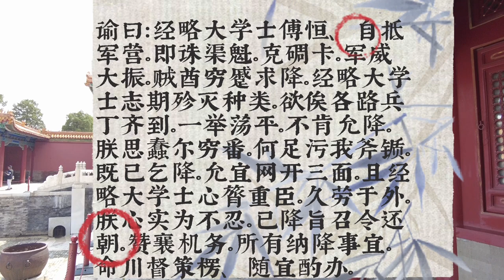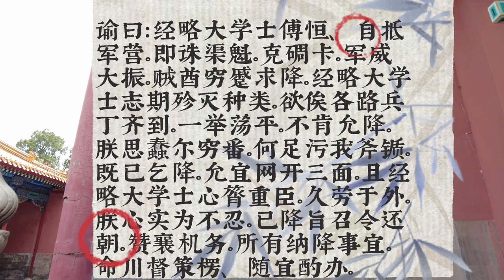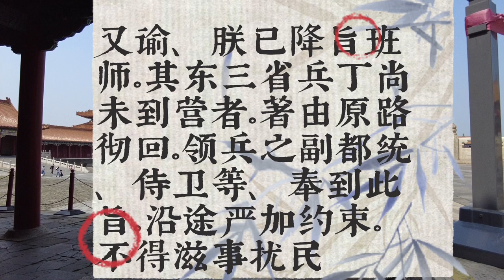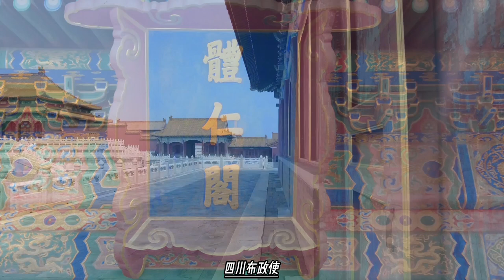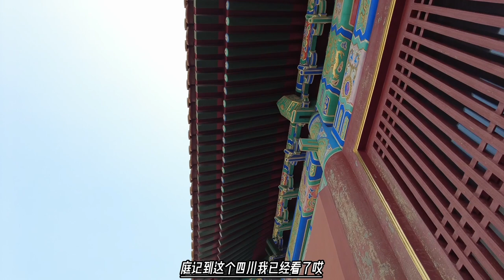乾隆认怂了，大小金川之战不想打了，太费钱花空了朕的国库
谕：金川用兵一事。朕本意欲以禁遏凶暴。绥辑群番。并非利其人民土地。而从前讷亲、张广泗、措置乖方。屡经贻误。是以特命经略大学士傅恒、前往视师。熟察形势。相度攻剿。经略大学士傅恒、自奉命以至抵军。忠诚劳勚。超出等伦。其办事则钜细周详。锄奸则番蛮慑服。整顿营伍。则纪律严明。鼓励戎行。则士气踊跃。且终宵督战。不避风雪。击碉夺卡。大著声威。诚为仰副委任。朕思蕞尔穷番。何足当我师颜。而机政重大。部务殷繁。诸大臣皆为此一事。驰驱经营。经略大学士傅恒、乃中朝第一宣力大臣。素深倚毗。岂可因荒徼小丑。久稽于外。朕心实为不忍。即擒获渠魁。扫荡巢穴。亦不足以偿劳。此旨到日。经略大学士傅恒、著即驰驿还朝。尚书达勒当阿、舒赫德、各有部职。亦未便久旷。总督尹继善、统制全秦。边防綦重。著一同回任。所有军营一切事宜。交与该省总督策楞、提督岳钟琪等、尽现在兵力。足以调派。即传尔丹、尚有满兵在彼。亦应暂留。殚心筹画。妥协办理。以竣军务